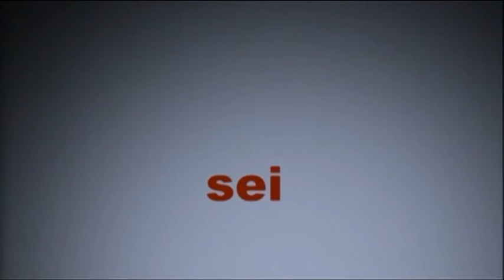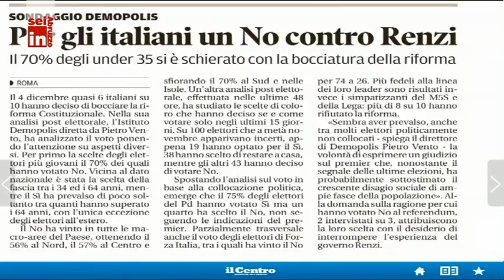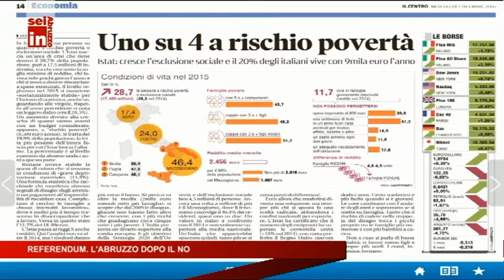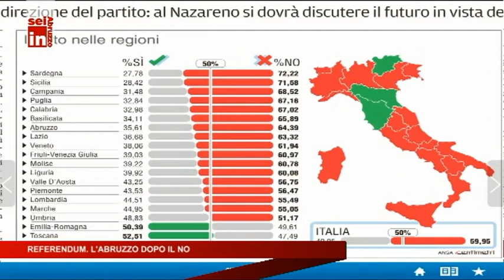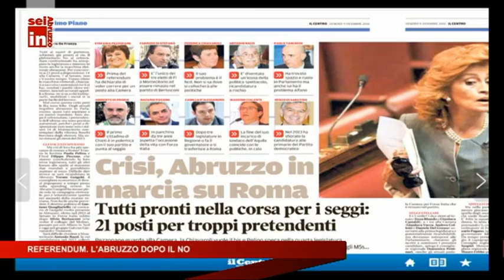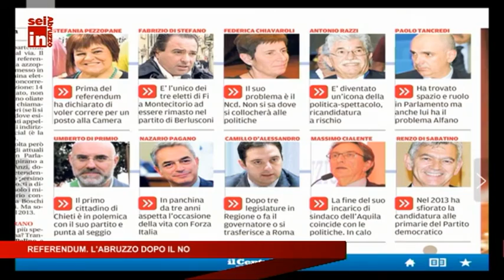Referendum L'Abruzzo dopo il NO